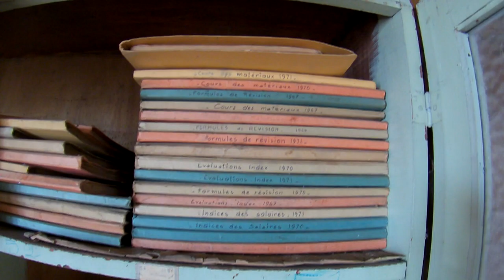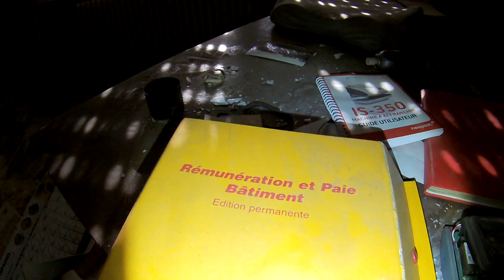Urbex - Petrocarbol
Une usine abandonné depuis fin des années 90.